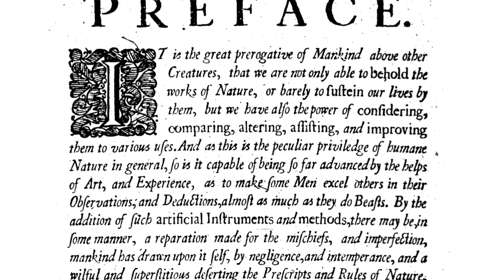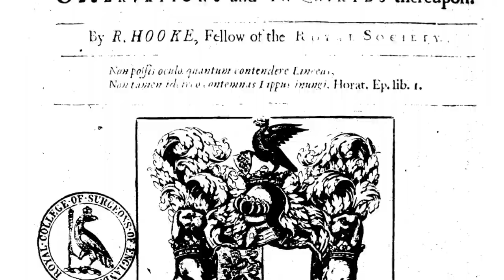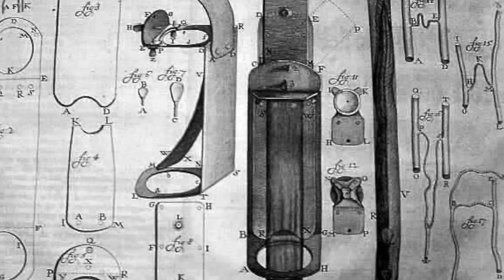Introduction to the Cell by JER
This video is the first in my rap series covering biological concepts.  This songs covers the early development of the microscope, the introduction of the term cell by Robert Hooke, the contents of his paradigm shattering book Micrographia, and further developments by Antonie van Leeuwenhoek.  lyrics below.

 So fundamental the cell, to essentially dwell
On earth,
so I can consequentially tell
You how it all works
Mr. Hooke took a look by oil light and water flask (Hookes law, same guy)
Through a device, and saw life up close, and did the math
Wrote a book that shook the masses, iconoclastic, his microscope design was three looking glasses, aligned
He saw designs on the eyes of flies
And cork pores, maybe after a fine wine
The manuscript was Published, 1665,
illustrations looked alive, Science and Art combined!
What a leap this made toward our modern understanding
And toward grander theories on the topic w’ere examining

This polymath from Britannia
Wrote Micrographia
illuminated a Daphnia
And a path from the past to
A  Modern  view
All presented to the reader
As we discard a few
Theories that couldn’t  lead us
Towards to truth
How Cork pores, seemed to be a
 tiny booth
What a moment to say eureka
Eureka
The scale is micrometer
I got a lot to teach ya
Cell features and Protista
Plus many other creatures
Lurking just out of sight
Get your slides and coverslips
Adjust your focus right

Leeuwenhook, 1680, hobbyist,  no formal training
Made lenses in his shop focused on window draping
He saw tiny knots in the fine threads that he copped
And was curious to find what else he could watch
Through this new device,
Saw little lives lived but hidden
So concise
Were these microorganisms
But still complex
This was to be the next step
In conceiving this cellular concept
Lets reflect

From 20 to 250 times the size
In only  20 years, what a time to be alive
All this will lead to a cell theory conceived
One step beyond belief
Evidence that we can see

Listen close so you can hear me
The next chapters cell theory